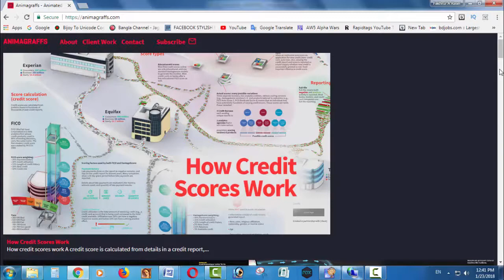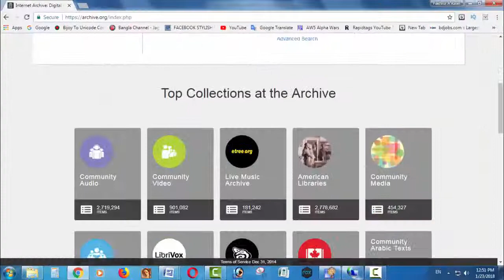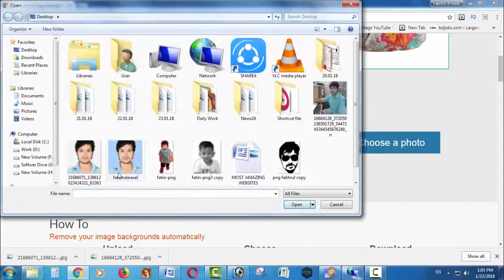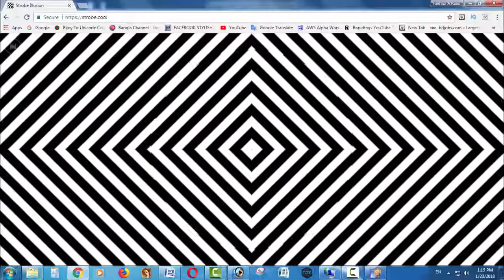অসাধারণ ৫টি ওয়েবসাইট | Most Amazing Websites in the Internet | Interesting Websites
This video tutorial is about 5 surprising websites. Those who do not know about this website will be surprised if they know. And many will benefit.